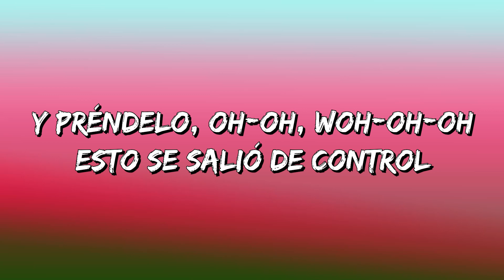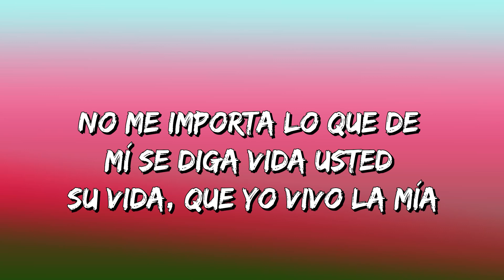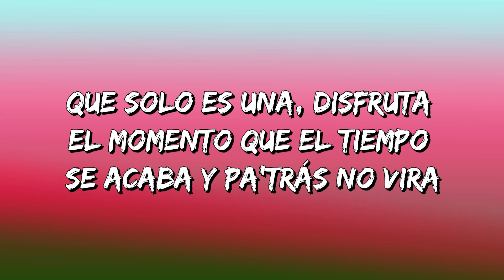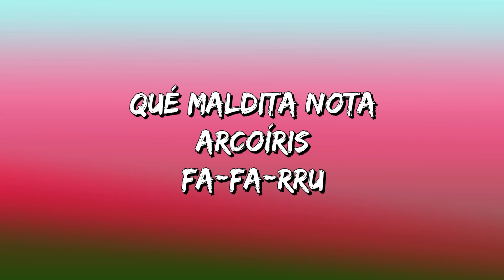Farruko - Pepas (Lyrics)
Desacata'o
Empastilla'o
Qué maldita nota
Arcoíris
Fa-Fa-rru
Fa-Fa-rru
Qué maldita nota
Arcoíris
Desacata'o
Empastilla'o
Qué maldita nota
Arcoíris
Fa-Fa-rru
Dímelo, Chino
The Most Winning
Victor Cárdenas
White Star
Sharo Towers
La 167
La 167